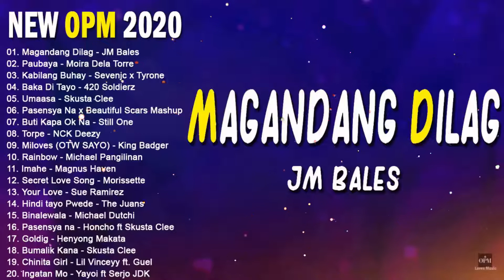New OPM Love Songs 2020 - New Tagalog Songs 2020 Playlist - This Band, Juan Karlos,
New OPM Love Songs 2020 - New Tagalog Songs 2020 Playlist - This Band, Juan Karlos, Moira Dela Torre